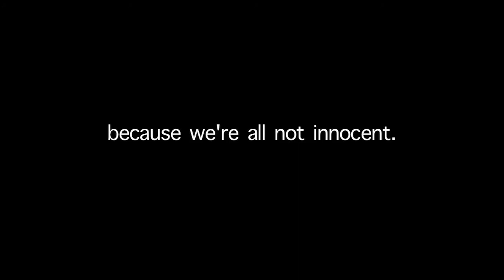Ugly Shoes (Trailer)